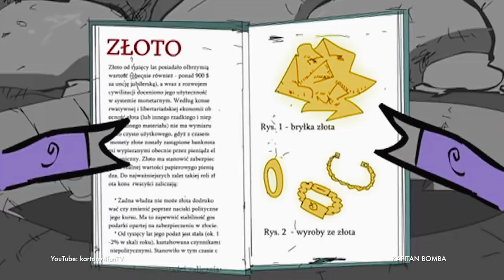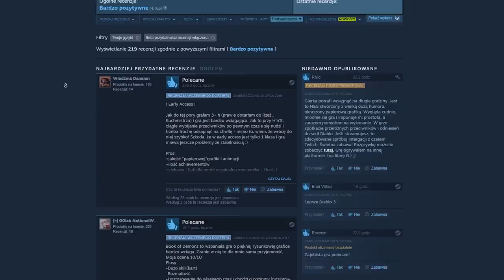7 gier, które NIGDY nie powinny wyjść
Prowadzący: Dawid "Azonh" Letachowicz

Nowe odcinki w każdy wtorek o 22:40 i w każdy piątek o 17:30.

Frenzy 2019

Wyprodukowano przez Frenzy na zlecenie Telewizji Polsat sp. z o.o.